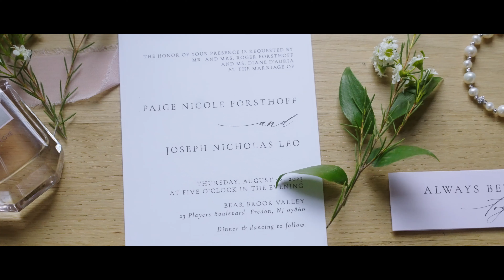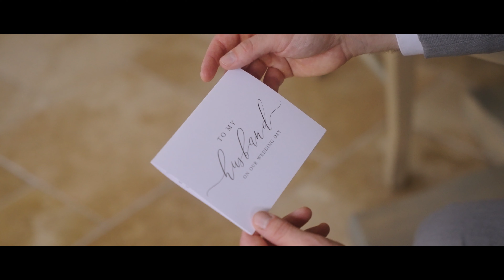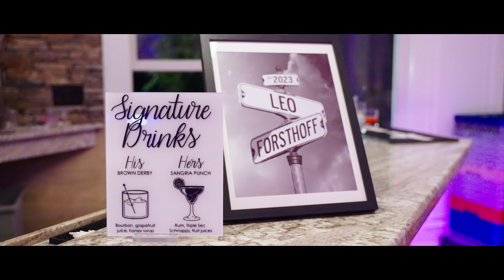Paige & Joe Wedding Highlight 8/24/23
✨CONGRATULATIONS to THE NEW Mr. & Mrs. Leo ✨ Paige and Joe’s Wedding Day 8/24/23 - Bear Brook Valley - Fredon Township, NJ - Ralph DePiro Photography 📸
@bearbrookvalley , you’re pretty cool, you know that? We celebrated with Paige and Joe on this fine summer day and had the best time. They were ready for everything we threw at them and most of all, enjoyed every second of their wedding day. We are always excited when we come back to Bear Brook to not only eat their amazing food, BUT to also shoot at their beautiful venue. So pumped to show you the results from this awesome day.
Let’s take a look at THE NEW Mr. & Mrs. Leo💍!
🏠Venue: @bearbrookvalley
📸Photo: @ralphdepirophotos
🎥Video: @ralphdepirophotos
💇🏻‍♀️Hair: @michelleeliseartistry
💄Make up: @michelleeliseartistry
👗Dress: @maggiesotterodesigns
💍Rings: @derrico_jewelry
🎤DJ: @loveofmusicentertainment
🎂 Cake: @calandrasbakery
💐 Florist: @thistlebeeflorist
👩🏼‍🎨Live Painter: @jhowardfatta